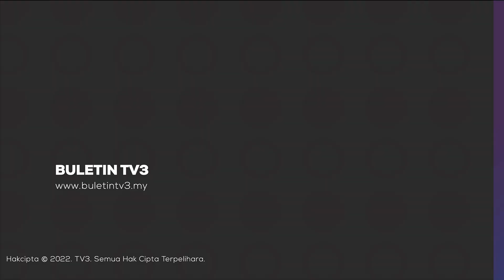PRN | Pertemuan Tun Mahathir, Muhyiddin Bukan Perkara Baharu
Perdana Menteri, Datuk Seri Anwar yakin gabungan Pakatan Harapan, (PH) dan Barisan Nasional, (BN) pada PRN kelak tidak akan terjejas meskipun wujud kerjasama dua bekas perdana menteri.